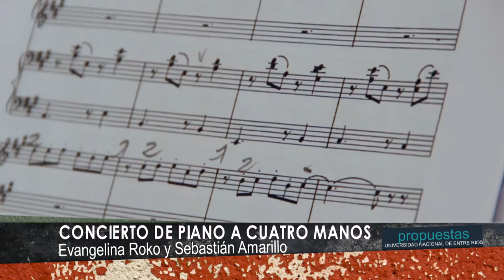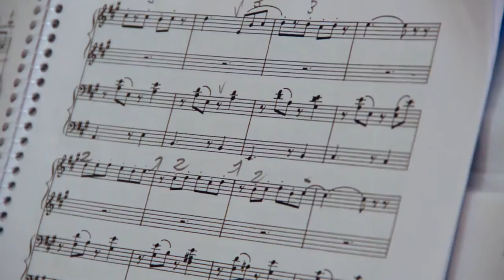Concierto de piano a cuatro manos - Dúo Roko - Amarillo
El miércoles 7 de noviembre a las 21:00 en el Club Social de C. del Uruguay se brindó un concierto a Cuatro Manos. La actividad es organizada por Asociación Pro Arte "Amigos de la Música".
Se interpretaron obras de Grieg, Guastavino,  Debussy, Poulenc y  Ligeti.

Evangelina Roko

Comenzó sus estudios musicales a la edad de ocho años en la ciudad de Basavilbaso, Entre Ríos, continuándolos en la Escuela de Música "Celia Torrá" de Concepción del Uruguay bajo la guía de la profesora Ana Litovsky--Grunwald.
Ha ofrecido recitales de Piano como solista en la Biblioteca Roffo de Villa del Parque (2001), en Las Bohardillas, Música y Plástica (2001) Martínez, Buenos Aires; y en la Escuela de Música "Celia Torrá" (2011) de C. del Uruguay.
Participó como pianista activa en el encuentro artístico Galas del Río organizado por la Fundación Arte en La Paz (2011), Entre Ríos.
Haciendo Piano a Cuatro Manos participó en el ciclo "Suecia: el país y su música" en el Salón Dorado de la Casa de la Cultura y en la Iglesia Sueca (2000, Cap. Federal, Buenos Aires).
Integró la Orquesta Juvenil de Entre Ríos como alumna de flauta traversa bajo la guía del flautista Luis Barviero. Asimismo como flautista participó en los cursos y conciertos de Música Barroca y Música Barroca Americana del s. XVIII, bajo la dirección del Mtro. Andrés Gerszenzon (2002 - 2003, San José -- Colón, Entre Ríos).
Asistió a diversos cursos de perfeccionamiento entre los que se destacan "Imagen, Sonido y Animación" dictado por los pedagogos Violeta Gainza y Sergio García (1997, Buenos Aires), "Lectoescritura y Lenguaje Musical: un enfoque metodológico" dictado por el Lic. Favio Shifres (1998, C. del Uruguay), Terceras Jornadas de Educación Musical "Enseñar Música Hoy" dictado en el IUNA (1998, Bs. As.), curso de Música Popular dictado por el músico Nardo González (2011, C. del Uruguay).
Se ha desempeñado como docente de música en los niveles primario y secundario de diversas escuelas del departamento Uruguay.
Actualmente cursa el Profesorado Universitario de Música en la Escuela de Música "Celia Torrá"  de C. del Uruguay -UADER- y dicta clases de Piano en la Escuela de Música de la ciudad de Basavilbaso, Entre Ríos.

Sebastián Amarillo
Nacido en Concepción del Uruguay, comenzó sus estudios musicales a la edad de nueve años en la Escuela de Música "Celia Torrá". Realizó sus primeros estudios pianísticos con el prof. Gastón Corazzini y continuó en el Ciclo Superior con la prof. Ana Litovsky--Grunwald egresando con el título de Profesor Superior de Piano en 2006.
Ha ofrecido recitales como solista en Concepción del Uruguay, Colón, Gualeguaychú y Rosario del Tala; Entre Ríos. Participó en el Ciclo de Conciertos que tienen lugar en  la Capilla de la Misericordia en Belgrano, en la Scala de San Telmo y en la Biblioteca Roffo de Villa del Parque; Buenos Aires.
Fue seleccionado en el Concurso organizado por el C.E.P. (Centro de Estudios Pianísticos) para presentarse en diciembre de 2001 en la Sala "Carlos Guastavino" del Centro Nacional de la Música y la Danza en Buenos Aires.
En octubre de 2002 obtuvo el Primer Premio en Piano en el Vigésimo Primer Concurso organizado por el Mozarteum de Santa Fe.
Ha participado como activo en las clases magistrales dictadas por los maestros Mario Videla, Ana Laura Stampalia y Alan Kwiek en Buenos Aires.
En octubre de 2006 interpretó el Concierto para Piano y Orquesta Nro. 12 de W. A. Mozart  junto a la orquesta de la Asociación Canoba en Concepción del Uruguay.
Entre 2007 y 2008 se perfeccionó en forma particular con la pianista y profesora Beatriz Pedrini en Buenos Aires.
Haciendo Música de Cámara se presentó en la Biblioteca Roffo de Villa del Parque (2002), en el Primer Camping Musical Konex (2004, Mar del Plata), en el Conservatorio Grassi (2010, Buenos Aires), en el Conservatorio Felipe Boero (2010, Villa María, Córdoba), en el Salón Serbol (2012, Buenos Aires), en el Club Social de Gualeguay y Concepción del Uruguay.
En agosto de 2012 egresó de la Licenciatura en Música de Cámara de la Univ. Nac. de Lanús bajo la guía de la pianista y profesora Alicia Belleville.
Participó como pianista, ensayando y posteriormente grabando, del Proyecto  "Seres Vibrantes", CD musical interpretado por alumnos de la Escuela Especial nº24 y Centro Terapéutico EL SOLAR - COLÓN, el cual será presentado en vivo el 17 de noviembre del corriente año en la ciudad de Colón.
Actualmente dicta clases de Piano en Taller de Niños y Trayecto Básico en la Escuela de Música "Celia Torrá" -UADER- de C. del Uruguay.